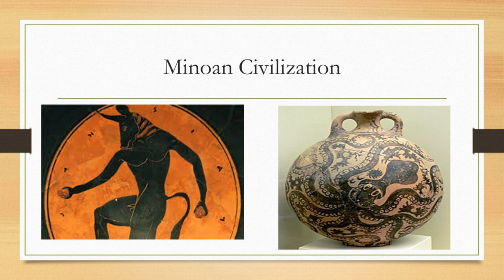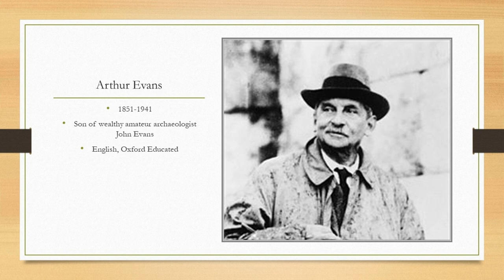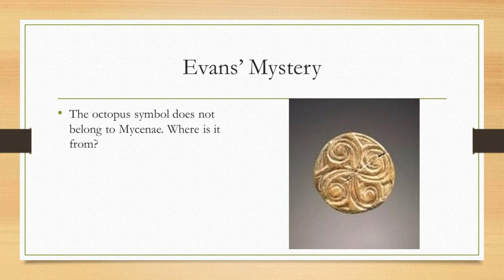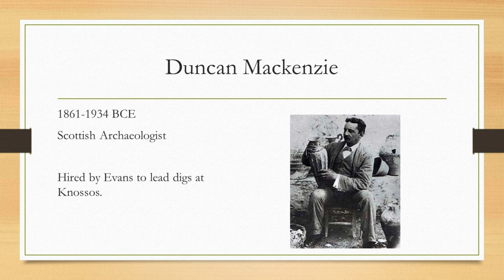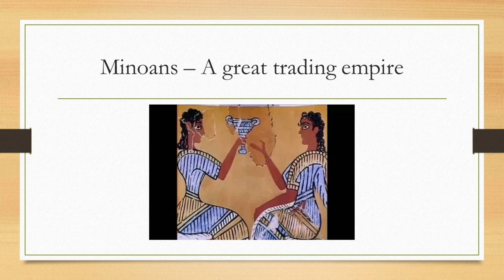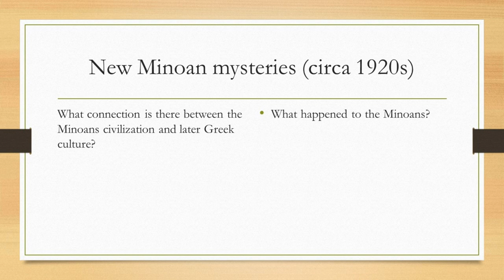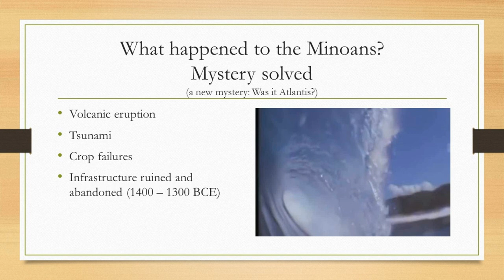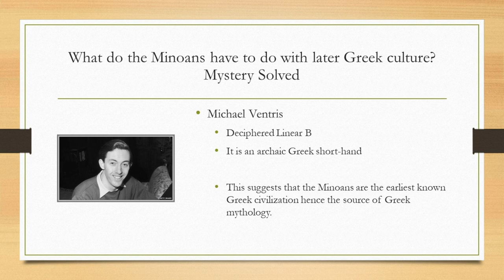Week 2 - Minoan Civilization Lecture - History of the Ancient Near East & Greece - Dr. Neil Soggie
Week 2   Minoan Lecture - History of the Ancient Near East & Greece - Dr. Neil Soggie